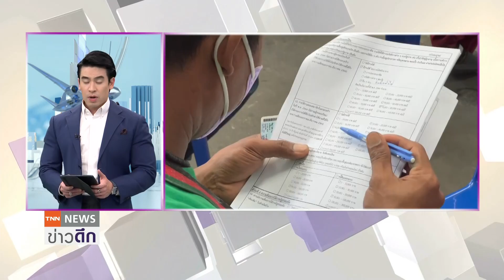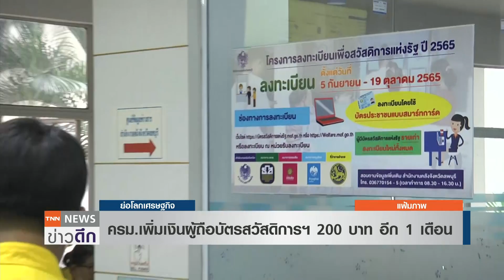ครม.เพิ่มเงินผู้ถือบัตรสวัสดิการฯ 200 บาท อีก 1 เดือน l ย่อโลกเศรษฐกิจ 27 ธ.ค.65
ครม.อนุมัติเพิ่มเงินสวัสดิการแห่งรัฐ 200 บาทระยะเวลา 1 เดือน แก่ผู้ถือบัตรกว่า 13.2 ล้านคน คาดใช้งบราว 2.6 พันล้านบาท หวังช่วยเหลือและบรรเทาภาระค่าครองชีพให้แก่ผู้มีบัตรสวัสดิการแห่งรัฐ กระตุ้นเศรษฐกิจฐานราก